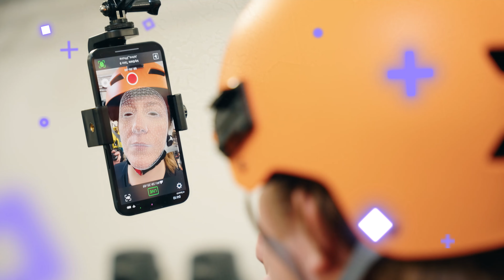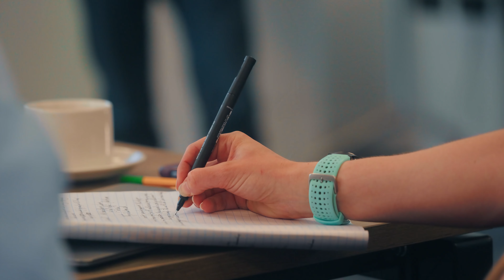XR Accelerator video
A video showing highlights from the XR Accelerator programme, a free six week course for people working in extended reality and virtual production technologies at UK universities to develop entrepreneurial skills.